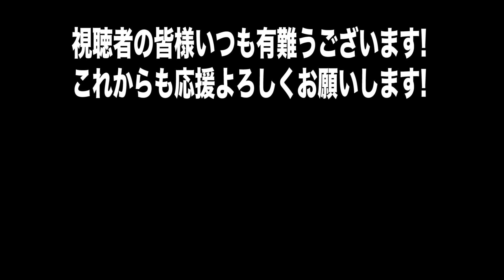坂口拓"滅多刺し"回避なるか？クラヴマガ 怒涛のナイフ攻撃を防げ！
☆クラヴマガさんとのコラボ動画はこちら

☆1年前の動画はこちら

☆マガジムさんのホームページはこちら
■護身術クラヴマガのマガジム

『狂武蔵たくちゃんねる』
坂口拓へのお仕事依頼.コラボなどは